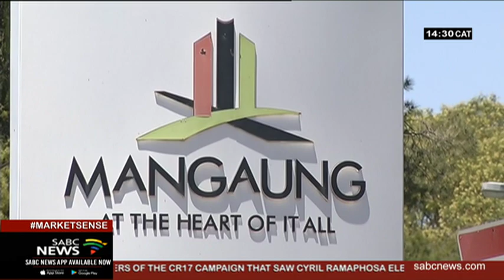Poor governance led to Mangaung Metro's financial woes: Treasury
National Treasury says poor governance is at the heart of what led to Mangaung Metro Municipality's financial woes. Mangaung was downgraded three notches by Moody's rating agency last week.
This amid reports that it is failing to meet its financial obligations,  and that it's owed R4 billion.